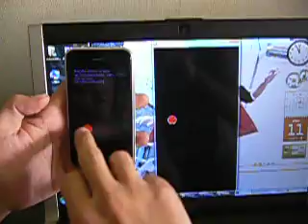iphone connect laptop via wifi